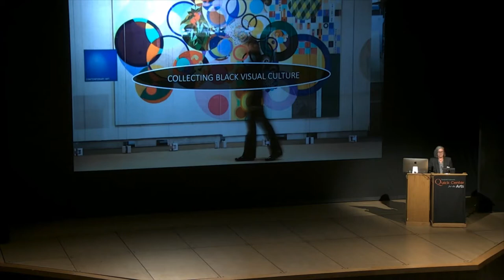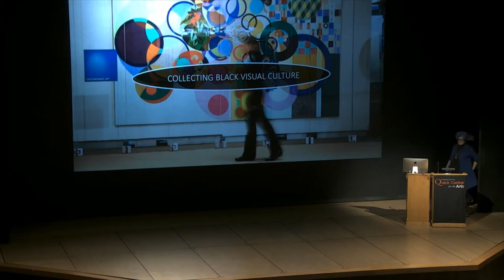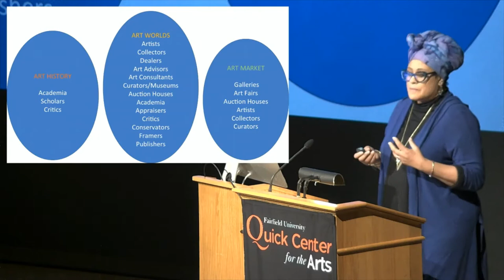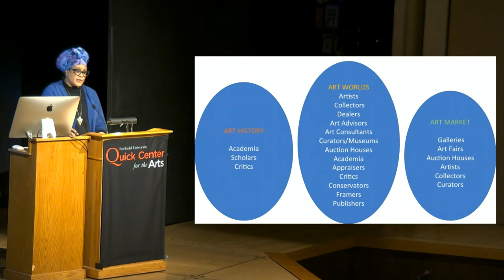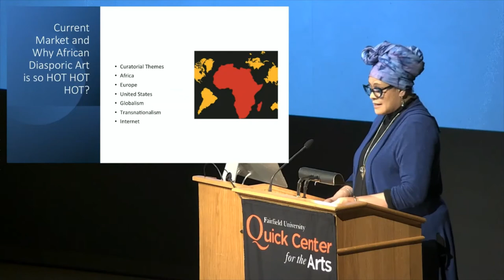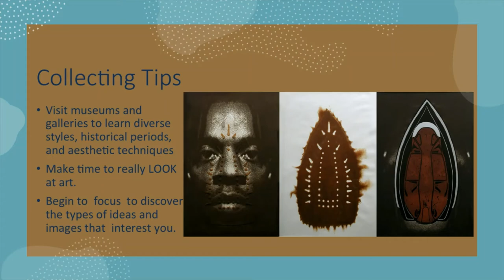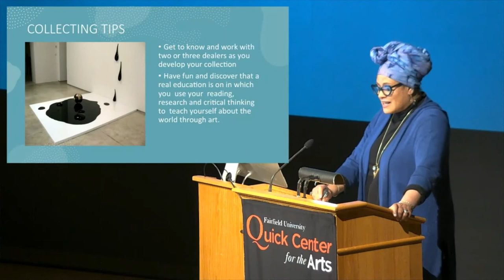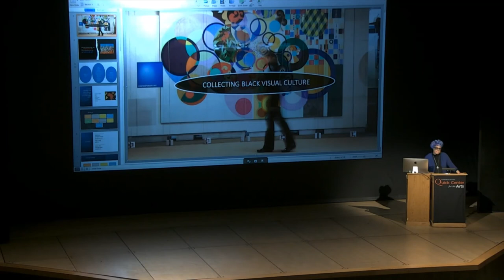Lecture: Collecting Black Art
Halima Taha, curator of "Adger Cowans: Sense and Sensibility" (on view through June 18), delivered this lecture on March 9, 2022.